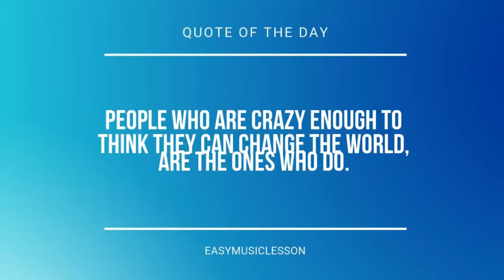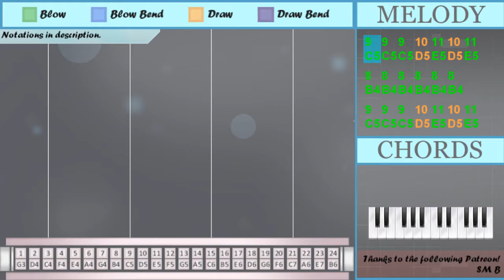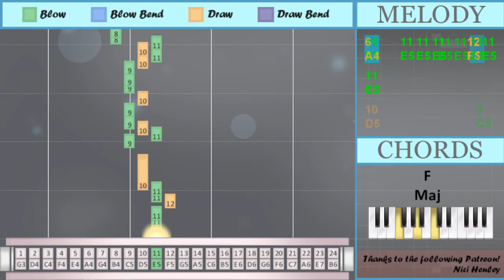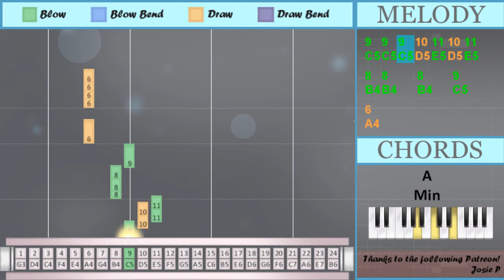How to play Misery Business by Paramore on Tremolo Harmonica 24 Holes (Tutorial)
The easiest way to learn how to play Misery Business by Paramore on the tremolo harmonica 24 holes. It's a tremolo harmonica 24 holes tutorial for Misery Business by Paramore.

EasyHarmonicaLesson teaches you to play the your favorite instrument, through easy and simple animation so that you too can learn how to play Misery Business by Paramore on the tremolo harmonica 24 holes easily. A tremolo harmonica 24 holes tutorial with visual animation graphic.

Numbered notation:
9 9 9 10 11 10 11
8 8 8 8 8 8
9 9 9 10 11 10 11
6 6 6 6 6
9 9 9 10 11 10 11
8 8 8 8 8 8
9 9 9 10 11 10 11
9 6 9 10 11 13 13
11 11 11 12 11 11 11
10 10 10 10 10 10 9
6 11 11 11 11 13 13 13
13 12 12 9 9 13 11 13
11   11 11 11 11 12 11
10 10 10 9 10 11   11
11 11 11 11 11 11
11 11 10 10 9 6
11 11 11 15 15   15
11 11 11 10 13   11
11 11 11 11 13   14
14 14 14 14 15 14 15
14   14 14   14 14
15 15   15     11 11
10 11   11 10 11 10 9
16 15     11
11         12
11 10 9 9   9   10
9 10
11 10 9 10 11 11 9
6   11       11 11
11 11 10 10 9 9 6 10
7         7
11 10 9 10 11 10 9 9
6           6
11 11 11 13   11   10
9 10
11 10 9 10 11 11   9
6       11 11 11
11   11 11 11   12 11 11
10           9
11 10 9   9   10
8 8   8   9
6
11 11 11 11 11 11
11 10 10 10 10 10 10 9
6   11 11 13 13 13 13
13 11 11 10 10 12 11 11
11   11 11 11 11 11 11
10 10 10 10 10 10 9
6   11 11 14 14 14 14
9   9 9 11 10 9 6
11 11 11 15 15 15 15
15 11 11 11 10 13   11
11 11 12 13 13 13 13
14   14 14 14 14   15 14
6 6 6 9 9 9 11
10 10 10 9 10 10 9
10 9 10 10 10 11
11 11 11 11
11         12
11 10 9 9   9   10
9 10
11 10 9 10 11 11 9
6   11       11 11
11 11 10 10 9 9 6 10
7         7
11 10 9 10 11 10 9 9
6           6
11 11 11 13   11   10
9 10
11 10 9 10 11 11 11
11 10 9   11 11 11
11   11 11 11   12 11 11
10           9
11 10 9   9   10
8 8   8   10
9
8 9
8
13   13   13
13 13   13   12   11
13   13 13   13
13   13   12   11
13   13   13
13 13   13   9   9
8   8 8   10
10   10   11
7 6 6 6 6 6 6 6
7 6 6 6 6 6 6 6
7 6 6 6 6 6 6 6
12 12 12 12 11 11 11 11
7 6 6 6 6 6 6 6
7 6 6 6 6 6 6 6
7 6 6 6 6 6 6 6
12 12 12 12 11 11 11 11
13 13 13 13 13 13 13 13
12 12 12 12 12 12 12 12
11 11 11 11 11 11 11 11
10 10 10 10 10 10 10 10
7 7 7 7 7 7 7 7
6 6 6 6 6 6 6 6
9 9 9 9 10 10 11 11
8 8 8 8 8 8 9
11
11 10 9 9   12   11
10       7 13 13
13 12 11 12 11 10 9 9
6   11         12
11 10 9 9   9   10
9 10
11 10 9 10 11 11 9
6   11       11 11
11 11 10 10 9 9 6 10
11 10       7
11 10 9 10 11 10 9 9
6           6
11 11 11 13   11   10
9 10
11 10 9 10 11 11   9
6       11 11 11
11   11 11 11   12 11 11
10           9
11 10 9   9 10
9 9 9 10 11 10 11
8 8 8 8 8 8
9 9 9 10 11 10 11
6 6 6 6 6
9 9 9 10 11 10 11
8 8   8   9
6
6 6 6 6

Lettered notation:
C5 A4 C5 D5 E5 G5 G5
E5 E5 E5 F5 E5 E5 E5
D5 D5 D5 D5 D5 D5 C5
A4 E5 E5 E5 E5 G5 G5 G5
G5 F5 F5 C5 C5 G5 E5 G5
E5   E5 E5 E5 E5 F5 E5
D5 D5 D5 C5 D5 E5   E5
E5 E5 E5 E5 E5 E5
E5 E5 D5 D5 C5 A4
E5 E5 E5 C6 C6   C6
E5 E5 E5 D5 G5   E5
E5 E5 E5 E5 G5   A5
A5 A5 A5 A5 C6 A5 C6
A5   A5 A5   A5 A5
C6 C6   C6     E5 E5
D5 E5   E5 D5 E5 D5 C5
B5 C6     E5
E5         F5
E5 D5 C5 C5   C5   D5
C5 D5
E5 D5 C5 D5 E5 E5 C5
A4   E5       E5 E5
E5 E5 D5 D5 C5 C5 A4 D5
G4         G4
E5 D5